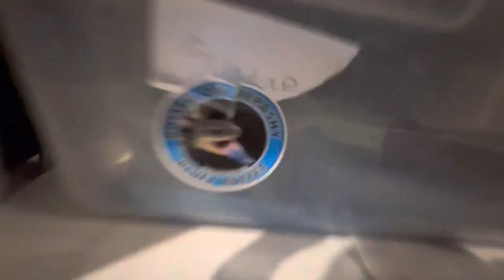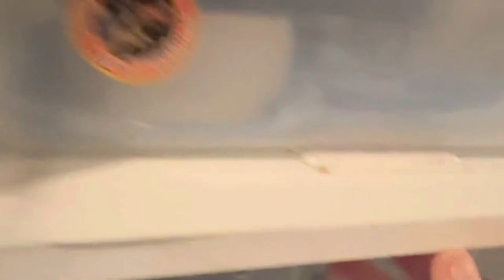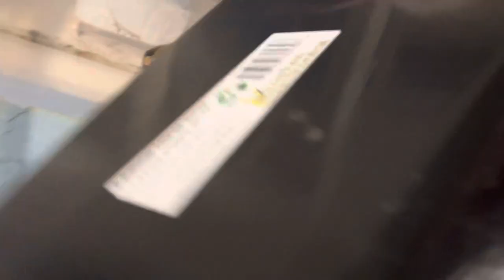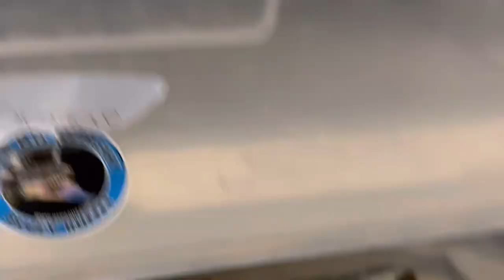Feeding Ball Pythons